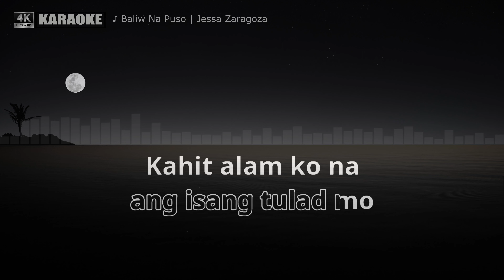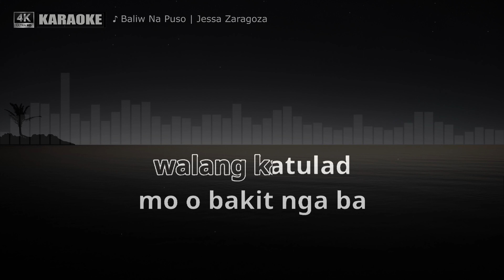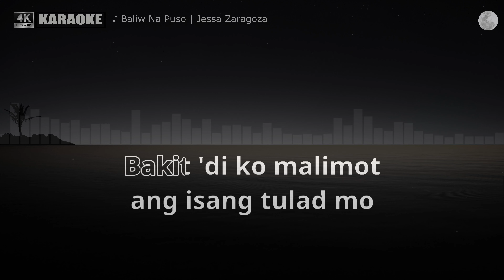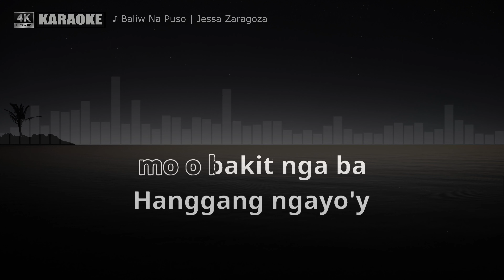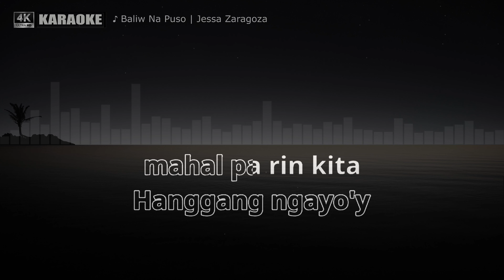Baliw Na Puso by Jessa Zaragoza (Karaoke Cover)